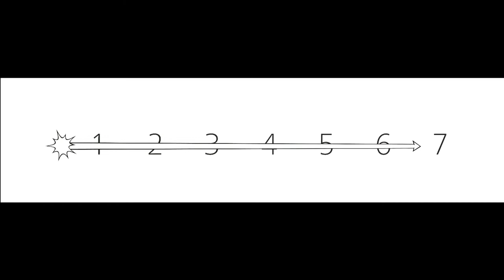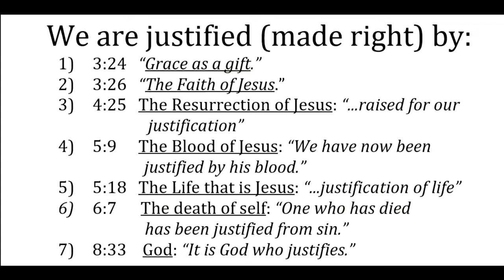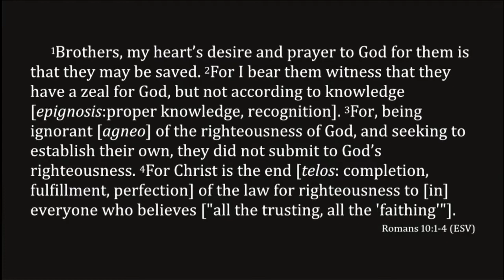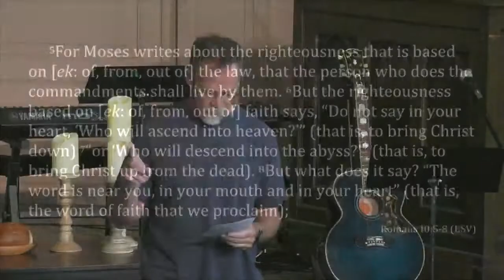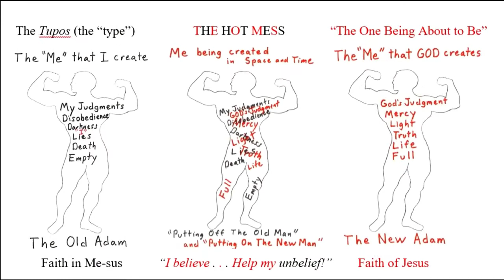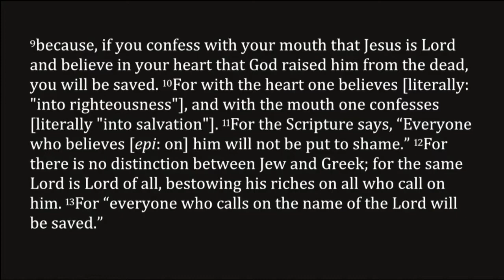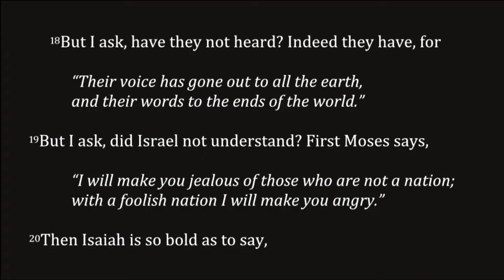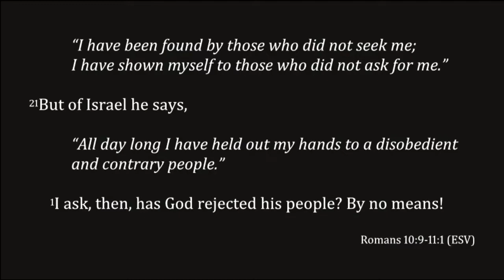Romans 10:1- 11:1 ~ Why I AM Likes You: Free Will